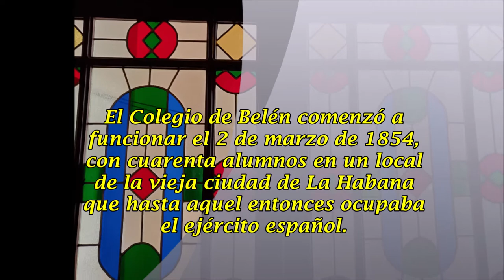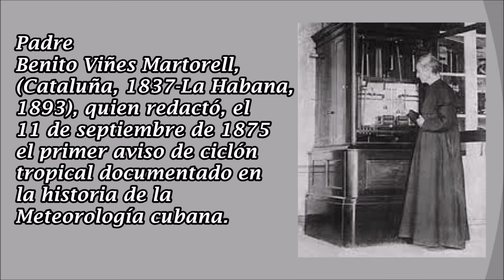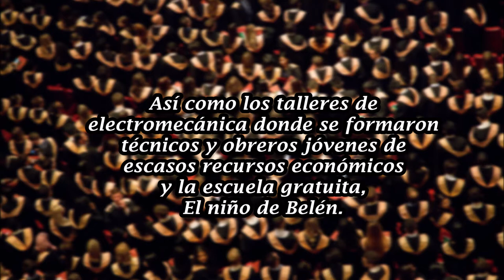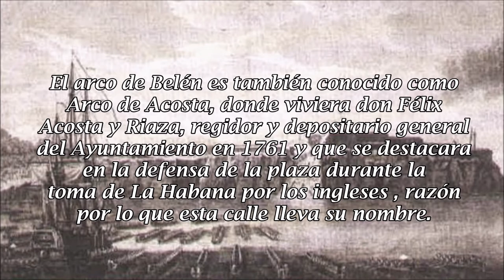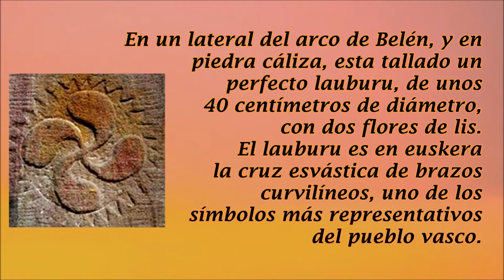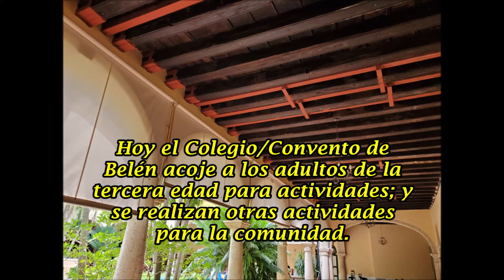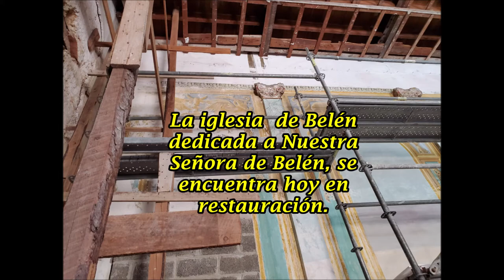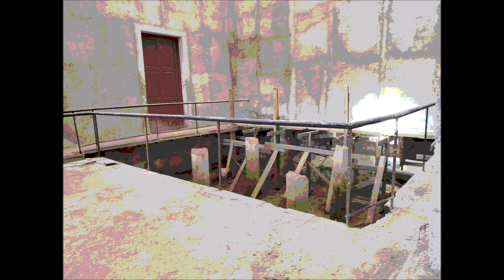Colegio - Iglesia - Convento Y Arco De Belén - La Habana Cuba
Te comparto este video sobre el Colegio de Belén, situado en La Habana Vieja, descubre aquí, su historia en memorias de Cuba.